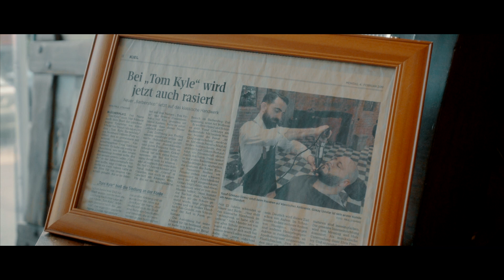BarberShop Tom Kyle ( Image Film ) Kiel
Die Hafenstadt, die im 13. Jahrhundert noch Tom Kyle hieß, was so viel wie "an der Förde, am Keil des Meeres" bedeutet, entwickelte sich zum heute bekannten Kiel.
Im Tom Kyle Barbershop wird sein Name in Ehren gehalten und man trifft auf einen Ort, der das Männerherz höher schlagen lässt.
Qualitativ hochwertige Bartpflege, Styling und Rasur durch präzise Handarbeit und erstklassiges Werkzeug in einem Ambiente, in dem man sich in eine vergangene Zeit zurück versetzt fühlt.

Adresse:

Knooper Weg 191

24118 Kiel

ÖFFNUNGSZEITEN

Di - Do: 9:00 - 18:30 Uhr

Fr: 9:00 - 13:00 Uhr  +  14:30 - 18:30 Uhr

So + Mo: Ruhetag

Producet by:

DB-TV
Dennis Brandenburg